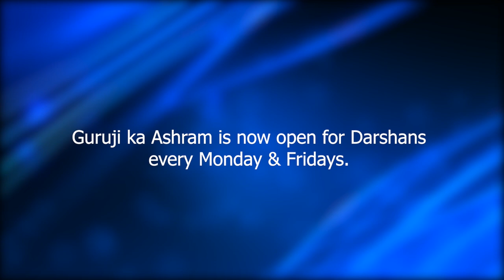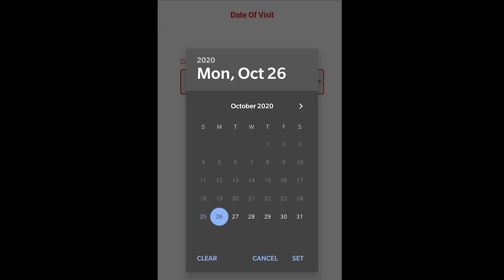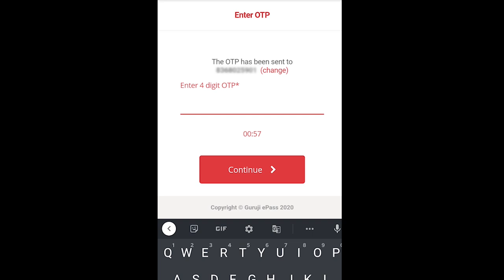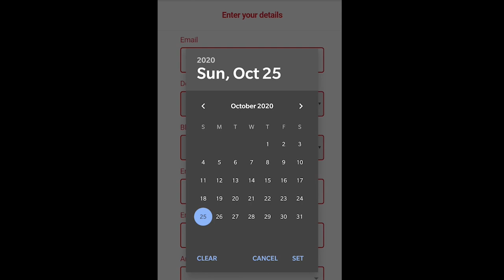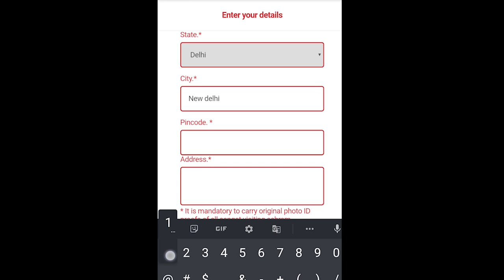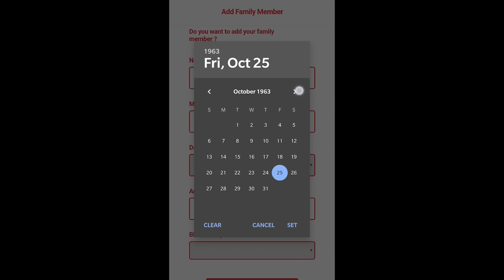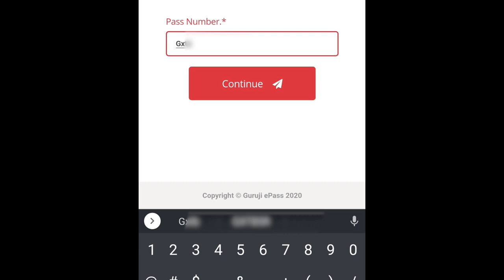HOW TO BOOK E-PASS FOR GURUJI KA ASHRAM DARSHAN | BADE MANDIR | Hindi | ॐ GURUJI ੴ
How to Book E-PASS for Guruji Ka Ashram Darshan

Important Guidelines for Sangat visiting Bade Mandir today:

► Beloved Sangat is requested to not bring along their family members if they have not registered them in the E-Pass application

► Everyone is requested to reach 20 minutes prior to their approved slot for a quick and smooth entry procedure

► Before reaching Bade Mandir for a fast check-in at inspection points
- Please note that an acknowledgment of form submission, does not amount to approval of an E-Pass.

► You are requested to come for darshan only if you received an approval notification via message and your E-Pass status is visible online at the above link

► Also, Guruji ka Ashram continues to broadcast live Mantra Jaap from Bade Mandir, on Facebook, as usual, so that Sangat who are unable to come right now due to limited slots of E-Pass, can have divine darshans from home.

► Timings for Live Mantra Jaap and darshans from Bade Mandir:
- 7 PM to 8 PM

Most of the Bhajans/Shabads/Songs promoted on this channel are from submissions or copyright-free channels, such as Non-Copyrighted Media. These songs are made free for everyone.

This will save everyone's time, and there's always a reasonable way to sort issues out. Most of the time I have permission to promote the music on this channel, tho.

 ❤LATEST UPDATES